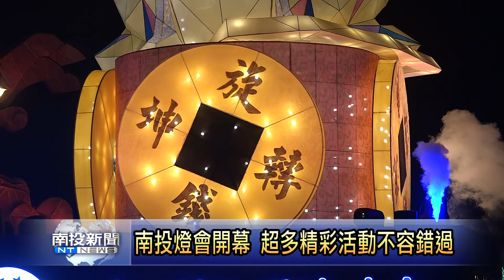南投新聞 燈會開幕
2020南投燈會，18日晚間在南投縣會展中心盛大開幕，縣長林明溱率領貴賓點燈，觀賞首場水舞精彩演出，現場也發送鼠年造型小提燈，吸引大批民眾排隊領取。縣長更預告，今年銅粱火龍會有5場演出，邀請大家一起來南投燈會，欣賞花燈以外，還有多元的系列活動可以參加！